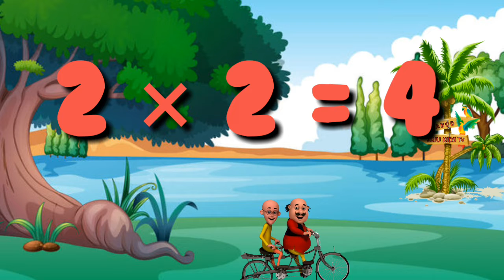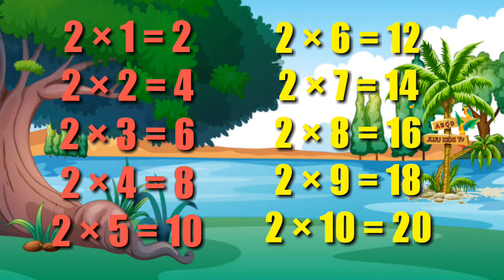पहाडे 2 से 10 तक | 2 se 10 tk pahada | table of 2 | 2 ka pahada #2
This video is all about Alphabet, Rhymes for kids, Alphabet for Children. This cartoon song for Kids is not only for Kid's entertainment but side by side a teaching lesson imbibed for kids. Through this Kids can learn Alphabet easily in a playful way. kids are the gift of God they must be treated in a unique way where they can get or learn lessons in a joyful way with a smile on their faces.

This video with lots of animated pictures makes it easy for your child to recognize the English letters of the alphabet. Learn letter sounds of the English alphabet with sign language, Phonics and pictures of each letter and their sound.

Hindi Varnmala
Hindi Varnmala Phonics Song Hindi Phonics Song
Hindi nursery rhymes Nursery rhymes Learn
Hindi Varnmala
हिंदी वर्णमाला गीत
हिंदी वर्णमालागीत
हिंदी स्वरब्यंजन
हिन्दी वर्णमाला
वर्णमाला
क ख ग अ आ
ChunChun TV
hindi varnmala geet
hindi varnmala varnmala ka se kabutar

We provide Viedoes for children in very simple way.

@Naima study
@ChuChuTV Hindi
@Infobells - Hindi
@Chhotu TV